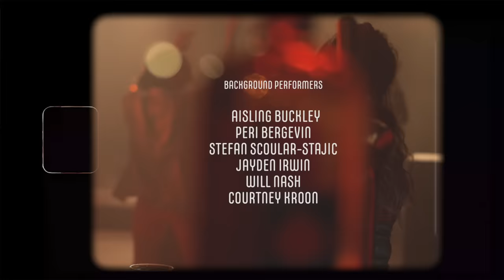Zarbo - Get Up & Dance (Electro-Official Video)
Zarbo's official Get Up and Dance (Electro Remix) video.

Get Zarbo's single Get Up and Dance (Electro
Remix):